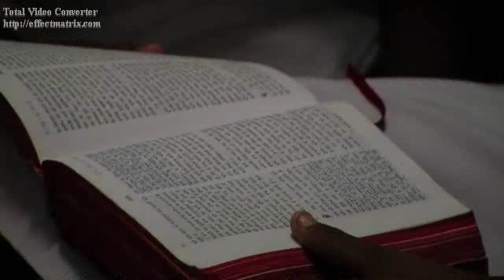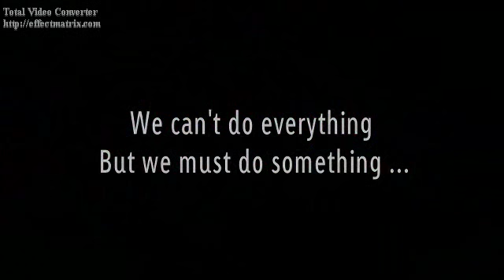Tears for India - Compassion Promo by Darlene Zschech